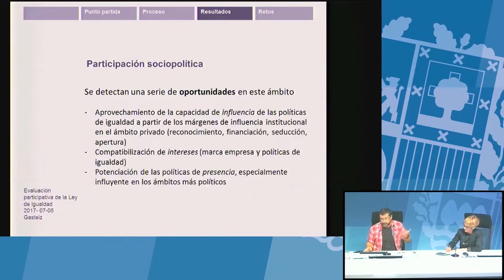Ley para la Igualdad: Evitar el voluntarismo